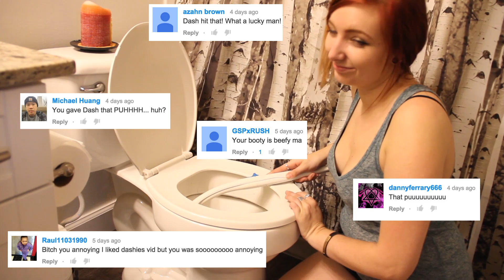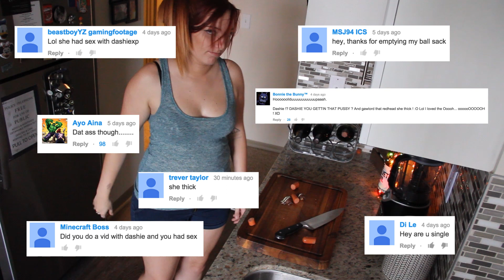A WARM WELCOME TO ALL OF MY NEW SUBSCRIBERS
╔═ϟ 9¾ ╗

SEND ME THINGS:

33355